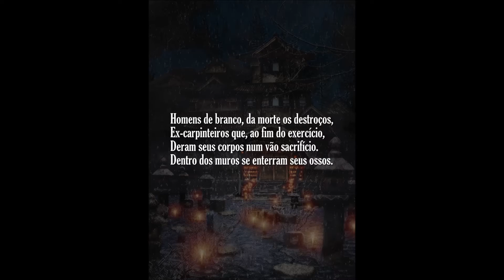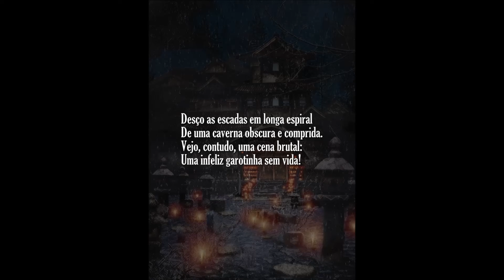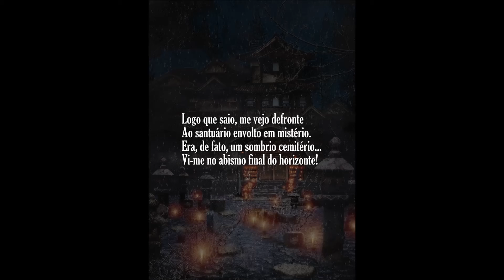A mansão do sono (poema de Wesley Stavarengo)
A mansão do sono
(poema de Wesley Stavarengo)
Retirado do picture book "Fantasmagoria - 13 poemas de terror"

Confira também meu último livro de contos e poemas "Saudades, Sombrações e Devaneios":

Trilha sonora:
Fatal Frame 3 OST - The Tormented